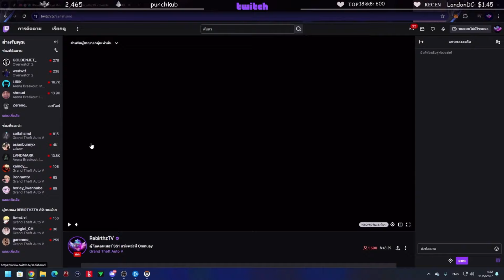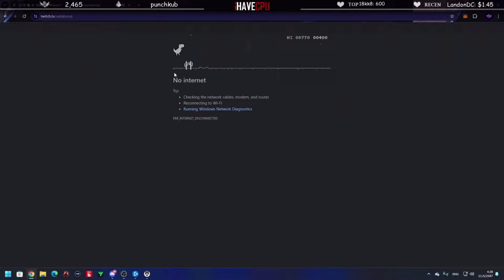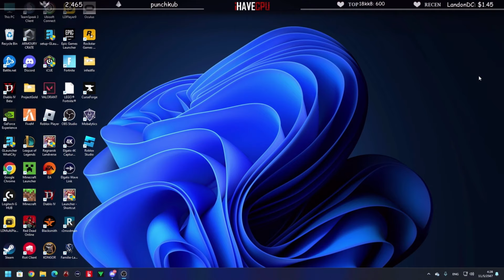เมื่อลุงแม็คเล่น OW2 กับJAKให้สุพัฒน์เล่นซัพพอร์ตอย่างตึง! | Overwatch 2 | EP.8817